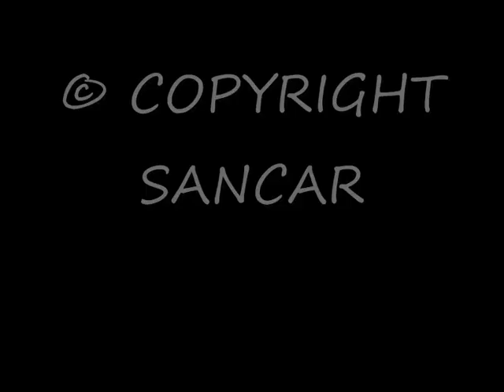VICTORIA C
EL CARGUERO " VICTORIA C " CONSTRUIDO EN EL AÑO 2.007 DE 2.990 GT Y 5.000 DWT Y CON BANDERA DEL REINO UNIDO SALIENDO DE AVILES EL DIA 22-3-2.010